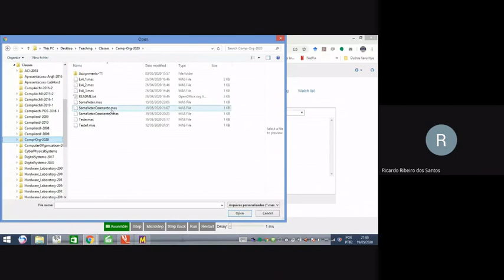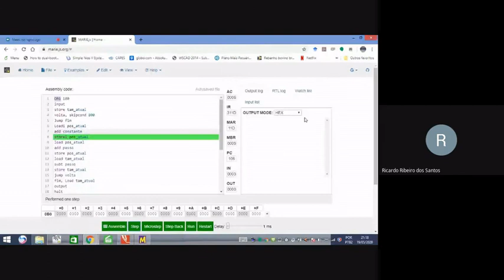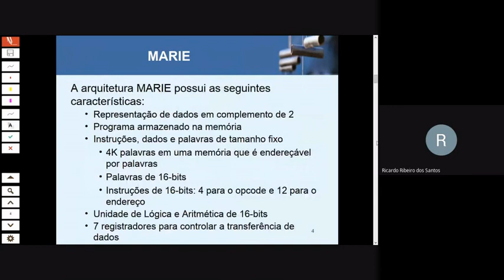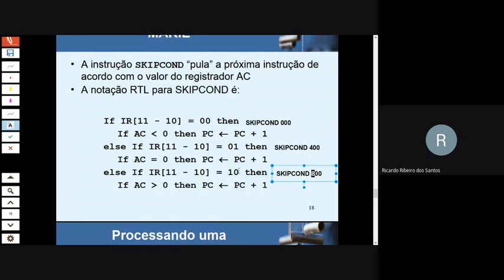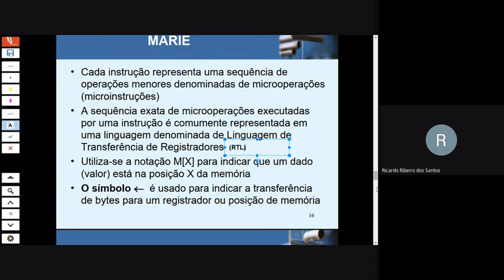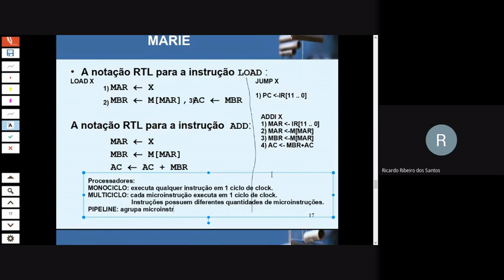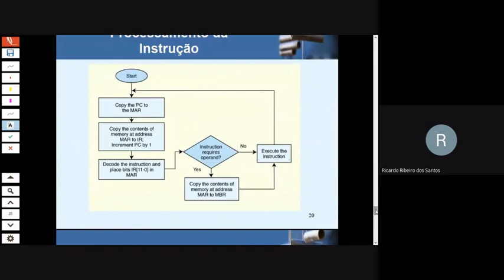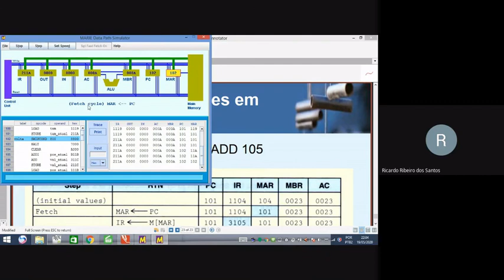Simulador Online e Microinstruções/Online Simulator Microinstructions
MARIE online simulator